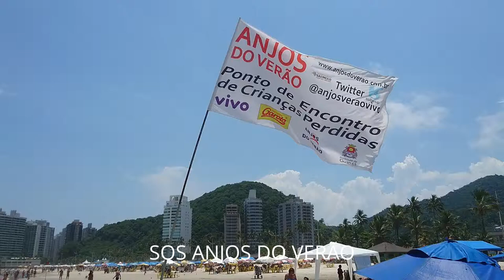SOS ANJOS DO VERÃO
Simplicidade, dedicação e eficiência para proteger nossas crianças. Basta um ponto de encontro, gente que gosta de gente e quer servir e pronto, muito sofrimento deixa de acontecer ou dura muito menos.